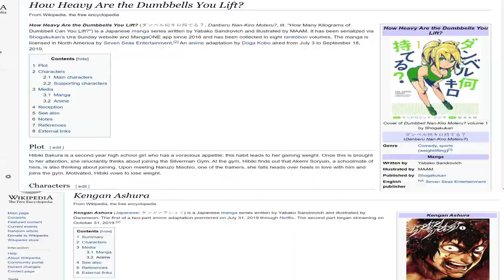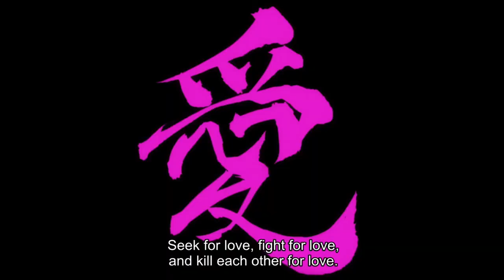Kengan Ashura and Dumbbell Nan Kilo Moteru? - These Two Anime Are in The Same Universe???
T- SPOILER WARNING BELOW, SPOILER WARNING BELOW!!!

The Champion of the Kengan life or death tournament is...Kuroki. Did you know that when he entered the stage, the title of the music that played was “Knock me out”? But the ironic thing is, nobody knocked him out, rather, HE knocked everybody else out...

W- Welp, I thought I would finish the video on Friday, but goddamn it was earlier than I had expected. Also, you up there! Quiet down, I didn't read the manga yet!!!

*Sorry if my beginning videos have low fps, I have a toaster :((